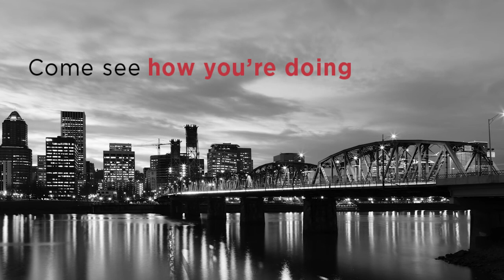Top 5 Mistakes in Structuring Employee Compensation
Time and time again, we see companies make serious mistakes when it comes to linking employee compensation to results. Let’s talk about the top 5 mistakes.

No Clear Connection Between Compensation and Performance
First, the biggest mistake is that often bonuses and raises are arbitrary with no clear connection between compensation and performance. This creates an ongoing problem. An employee gets a 10% raise this year and they expect at least the same next year. The problem worsens as employee tenure lengthens because the business has to pay more and more money every year with little to no direct correlation to performance.

In many cases we find that employees are grossly overpaid with little to no regard to the market replacement value, which in many cases is significantly lower. We see the results of this most often in a business sale, where after acquiring a company the new buyer will choose to, in some cases, replace overpaid employees with employees at market wages.

Not Penalizing
Second, generally employees love well structured incentives and like being recognized for their efforts. But on the flip side, no one likes to penalize employees or hold back compensation. As a result, the business owners and their executive team will rationalize and sugar coat things in order not to penalize. In some cases, we have seen leadership create new roles for people who had sub-par performance in the first place, all to avoid confrontation.

Paying On Numbers Only
Third, it is a mistake to pay employees incentives on numbers only. Employees should be paid for financial as well as non-financial targets to get the right behavior and the desired result. If you only pay for financial results, it can encourage bad behavior. For example, your sales team may hard-sell your customers with no regard for your company’s reputation, or your customer service team may cut corners to lower costs, risking customer loss for your company.

Not Segmenting Employees
Fourth, in our experience employees should be internally segmented into groups of A, B and C players. C players are marginal in their performance and do not make any material impact in your company. B players are good employees and care deeply about your company, but generally are not the driving force behind your company. That’s where the A players come in. These are folks that have many of the key attributes of B players, but also have the desire as well as the ability to grow professionally and move your company forward effectively.

Not Differentiating Compensation
And lastly, employee compensation should be differentiated. It’s critical to show that you treat your top performers differently versus the average performers. And that top performers are rewarded and recognized differently.

If you look closely at how value is created in a company, you will come to the conclusion that value is primarily created by incremental gains in something. An employee must create a gain in something otherwise they should not get incentive compensation. If your incentive compensation plan does not connect employee performance and its resulting gain to the right compensation, you may simply be wasting your money.